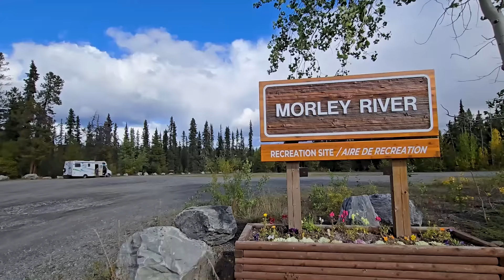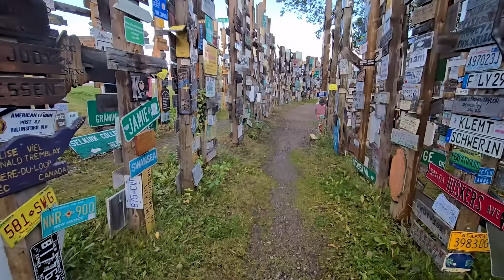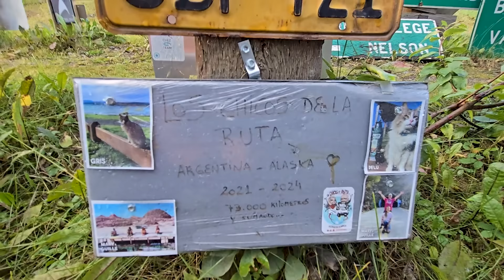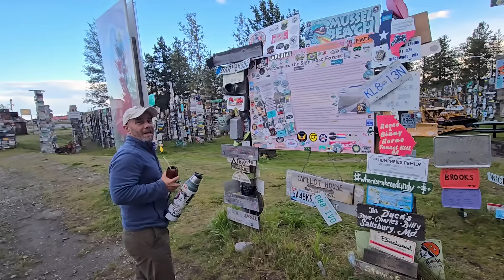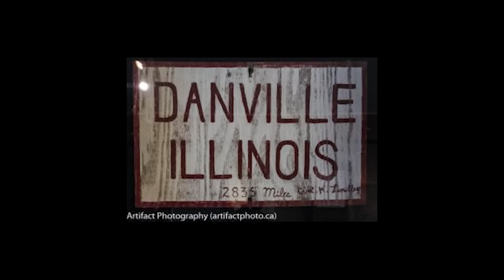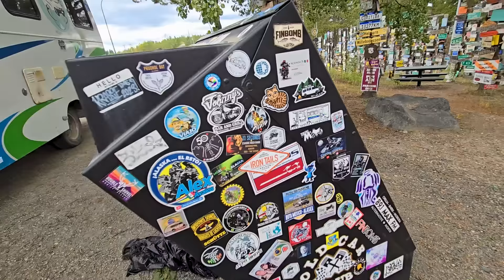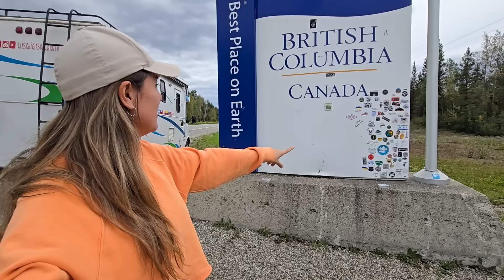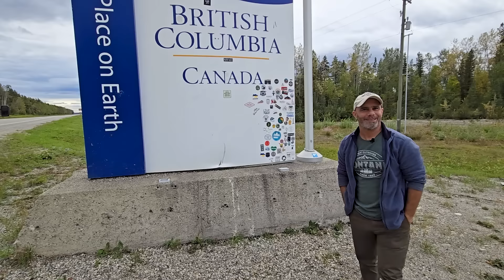|T4.E69| ❌"Si PASÓ, no lo PODEMOS CREER" ❌ Tuvimos que ir hasta la ALASKA HIGHWAY para corroborarlo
Si te gusta nuestro contenido, y querés ayudarnos👉 Fundamental que te suscribas al canal, nos dejes un comentario, veas las publicidades y si todo eso no te alcanza y nos querés dar algo más,  invitanos un cafecito:

Si preferís hacerlo por Mercado Pago, te dejamos los links!

🧳Cobertura de viaje : ASSIST365 👉 usando el código "LOSCHICOSDELARUTA"  5% adicional

🛜 Internet en viaje: HOLAFLY 👉🏻usando el código "LOSCHICOSDELARUTA" 5% adicional

💻 Si quieren hacer sus trasmisiones tan facheras como las nuestras, usen nuestro link de referidos 👉StreamYard

Para los que todavía no nos conocen : somos Mari y Guille, una pareja convencional que decidió mudarse a un motorhome con sus dos gatitos 😸 😸 Hoy los cuatro disfrutamos de paisajes, anécdotas e historias que queremos compartirlas con Uds! Arrancamos por Argentina, pero llegamos a ALASKA .Y luego...el mundo??? 🌏🌏🌏